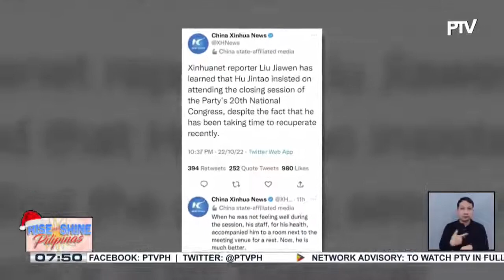20th National Congress ng Communist Party of China, itinuturing na matagumpay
20th National Congress ng Communist Party of China, itinuturing na matagumpay; Pres. Xi Jinping, muling iniluklok bilang Secretary General ng CPC